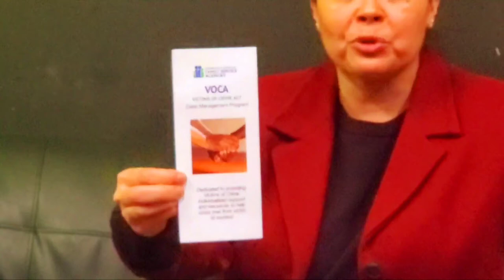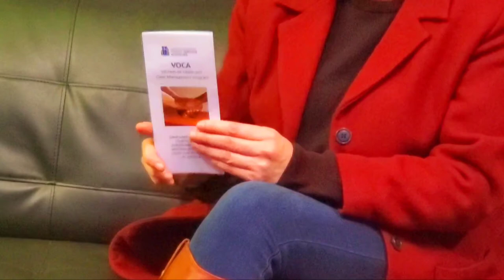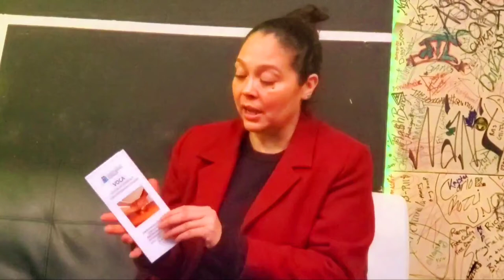The Mix-Up Podcast Interview w/ Yolanda Ortiz from CCFSA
A discussion with Yolanda Ortiz from CCFSA on a lot different issues that people are unaware of in Family settings and help to overcome certain trauma in a person's life.